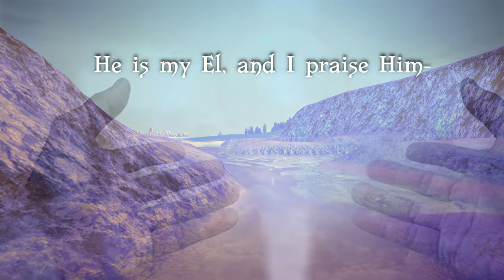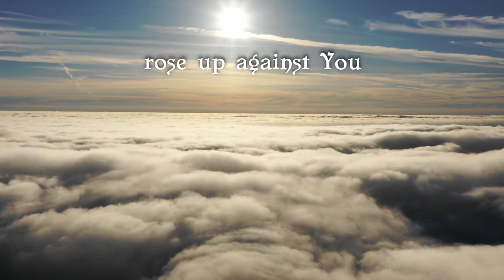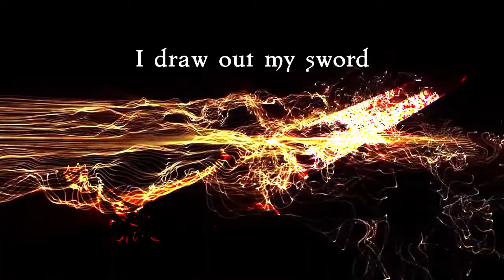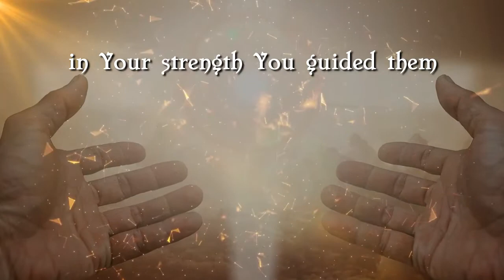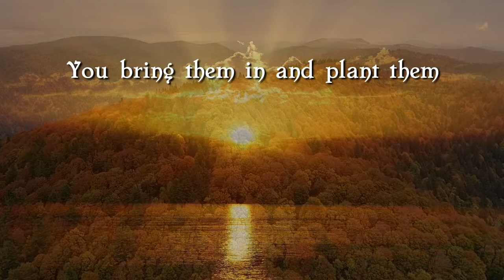HalleluYah Scriptures - The Song of Mosheh (YAHWAH)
Taken from the Greatest Story Ever Told Audio (The first 5 books of the Torah)

Please Note: Children wanting to watch this video must be supervised by an adult.

The Song of Mosheh is originally from the HalleluYah Scriptures First Five Books (Dramatized Torah Audio) - Shemoth/Exodus 15